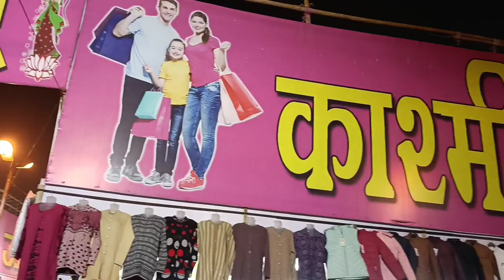पटना गांधी मैदान मे लगा कश्मीरी मेला ☺☺☺☺